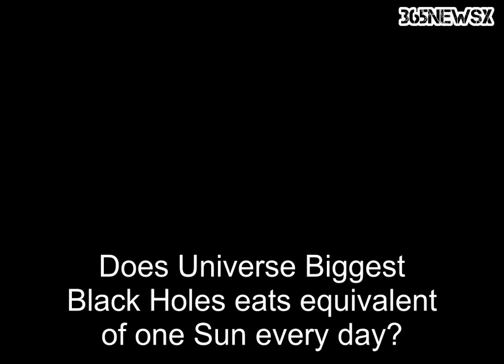Does Universe Biggest BlackHoles eats equivalent of one Sun every day?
2 things you must know about this biggest black hole!
1. The fastest-growing black hole in the universe actually is 34 billion times the mass of our Sun and gorges on nearly the equivalent of one Sun every day.
2. The black hole's mass is also about 8,000 times bigger than the black hole in the centre of the Milky Way.

Still curious about Black Holes?